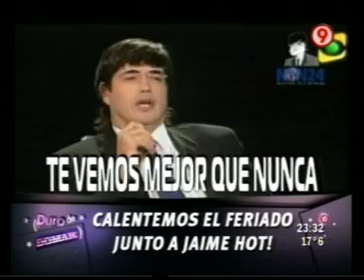DURO DE DOMAR 02 04 2010 PARTE 5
PPT

2010